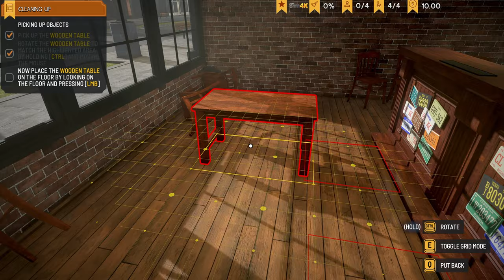Brewpub Simulator | Run Your Own Bar - First Look - 4K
Quit your day job, open a bar! Decorate the place, create your own beer and design your labels. Keep your kegs full and your customers happy, and never stop growing!